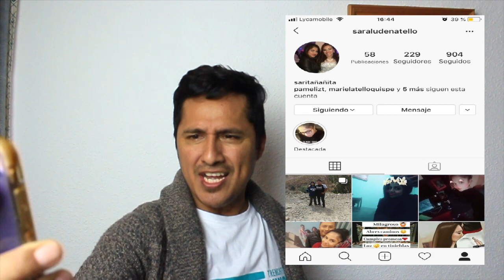VISITANDO SEVILLA 2020 - MARTIN FIERRO TRAVEL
VISITANDO SEVILLA Y PROBANDO PARTE DE LA GASTRONOMIA ESPAÑOLA SEVILLANA, ADEMAS DE RECORRER SUS CALLES, Y QUE AUN BAJO LLUVIA SEVILLA ES UNA BONITA CIUDAD.